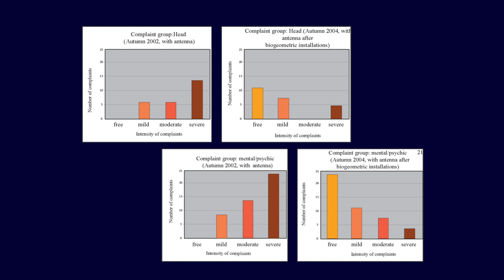Smart Cities & Climate Change